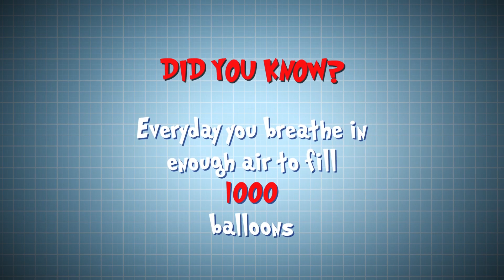Hot Water Bottle Burst | Science for kids | Body Parts LUNGS | Experiments | Operation Ouch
Operation Ouch is a British science show for kids that is full of experiments and biology for kids. In this educational TV show, twin brothers Dr. Chris and Dr. Xand do science experiments for kids, to explain us how the human body with all its different parts and systems works, and how medicine and medical procedures can help. Biology for kids in a fun format!